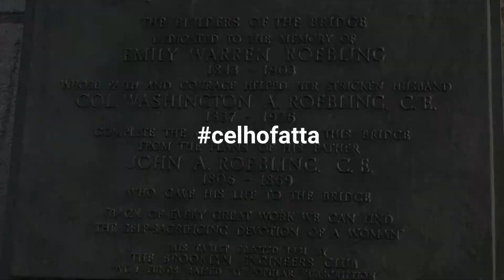Emily Warren Roebling (ita)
La storia di Emily Warren Roebling, ingegnera che ha portato a termine la realizzazione del ponte di Brooklin.
Raccontata da Emiliana Losma.